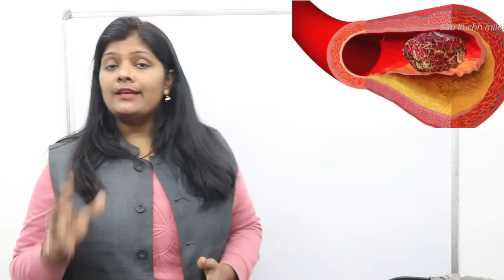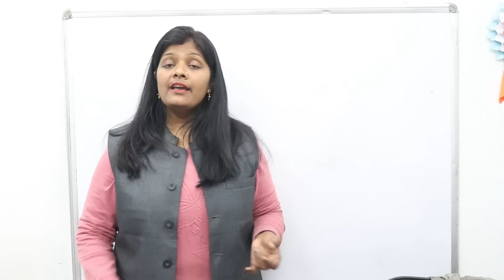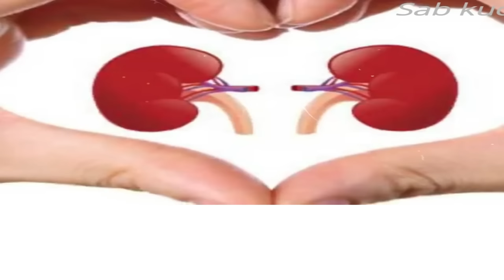पैरो में दिखने वाले ये संकेत बताते है की किडनी में दिक्कत शुरू हो गयी है | kidney problems in legs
Friends aaj hm bat krenge  KIDNEY DISEASE SYMPTOMS IN LEGS  ke bare me ummid krti hu ki aap sabhi ko ye vedio bahut help kregi apki prepration me to friends video ko last tak dekhiyega video accha lage to video ko like,share and subscribe krna mt bhuliyega...

Thankuuuuuuuuu.

kidney problems in legs
पैरो में दिखने वाले ये संकेत बताते है की किडनी में दिक्कत शुरू हो गयी है
ranjana rock nursing
pairo me sujan kyo hoti hai
pairo me dard kyo hota hai
edi me dard hone ke karan,
airo me dard hone ke karan